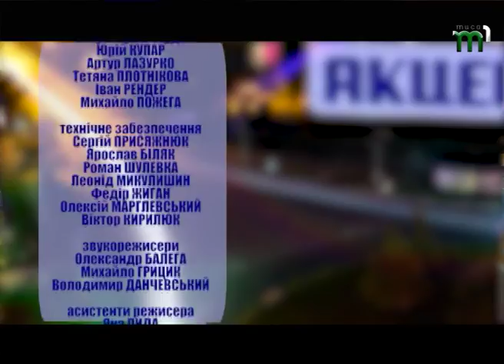Пересічники. "Акценти" (10.09.17)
У програмі "Акценти" спробували розібратися в гучних заявах цього тижня, та варіантах того як буде вирішуватись питання пересічників в майбутньому.